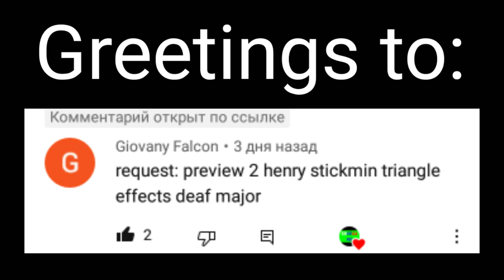Requested: Preview 2 Henry Stickmin Triangle effects (sponsored by preview 2 effects) in deaf major